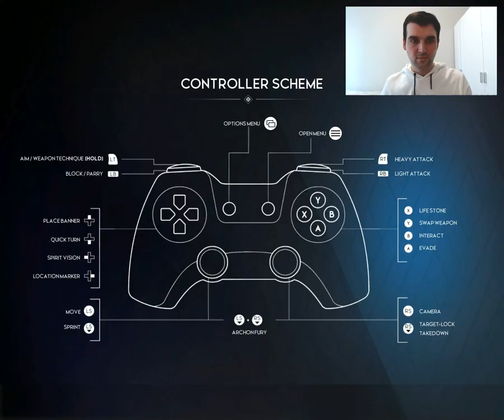GODFALL - TÜRKÇE ANLATIM BÖLÜM 2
Merhaba Arkadaşlar